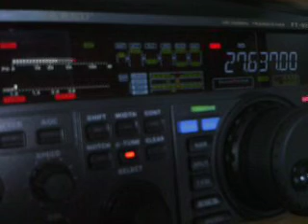34ED/EA8 (15°) BY 14ED055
Eric from Canary Islands (Africa)
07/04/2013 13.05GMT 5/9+